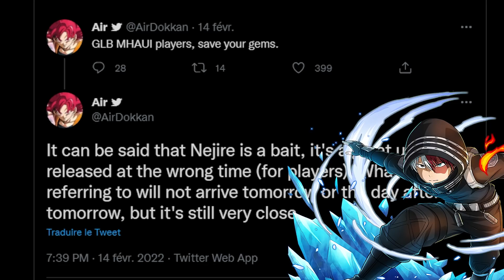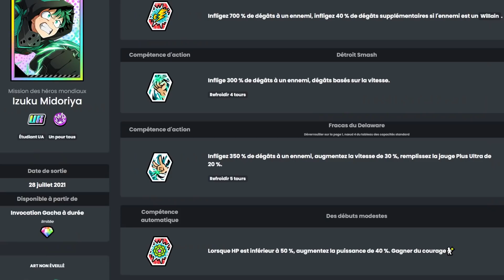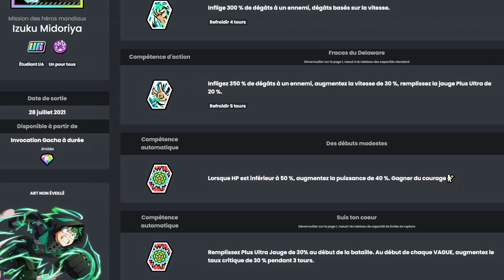NOUVELLE RARETÉ POUR L'ANNIVERSAIRE ? HYPE GROSSE MAJ BIENTOT MHA ULTRA IMPACT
Dans cette vidéo je vais vous partager les dernieres news sur my hero ultra impact ! Des rumeurs sur une nouvelle rareté pour les personnages au desssu de UR ou alors un nouveau mode eveil !

Le mode eveil PUR vient de faire son apparition dans les fichiers du jeu et avec toutes ses news qui parlent de quelques choses de grands hate de voir tout ça !

Un nouveau midoriya Izuku enfin respecté en grade PUR ?